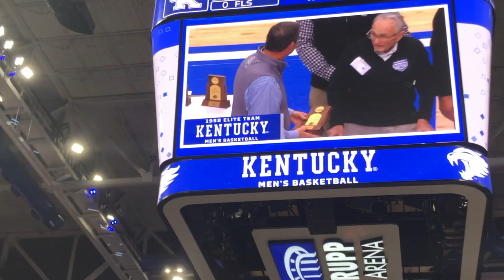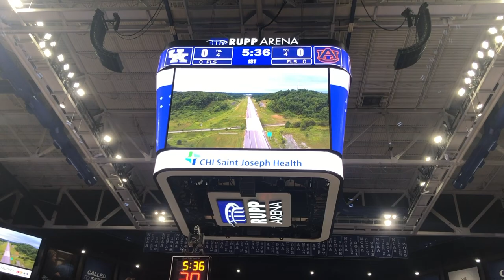UNIVERSITY OF KENTUCKY BASKETBALL GAME || WE WON || VLOG 1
Hey guys! Welcome back! It's my first official vlog!! Get HYPE.! Hope you enjoy!

Maya's IG: @mayaarubin

*age: 19
*school: University of Kentucky
*major: Nursing w/ Business and Health Promotion double minor